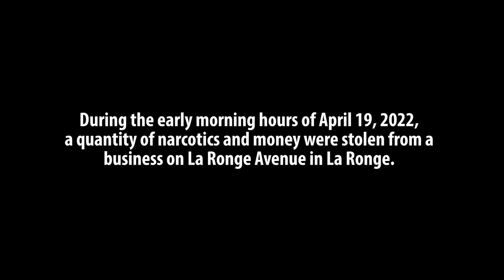La Ronge RCMP seeks information on theft of narcotics, money from La Ronge business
Do you recognize the people in this video of an April 19 theft at a La Ronge business? Narcotics and cash were stolen.

(Text on screen) During the early morning hours of April 19, 2022, a quantity of narcotics and money were stolen from a business on La Ronge Avenue in La Ronge.

(Two individuals, dressed in all black clothing and masks, hop over a counter. )

(The individuals continue to look around the store.)

(Text on screen) Do you recognize these individuals?
Information can also be submitted to Crime Stoppers at 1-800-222-TIPS (8477)

(RCMP corporate signature and copyright)
(Canada wordmark)